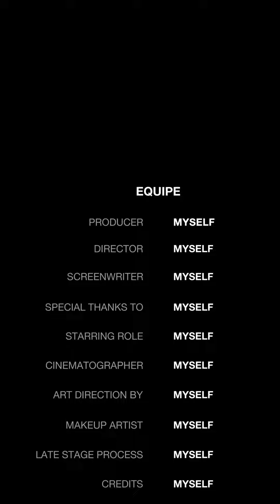Великолепный музей Далласа